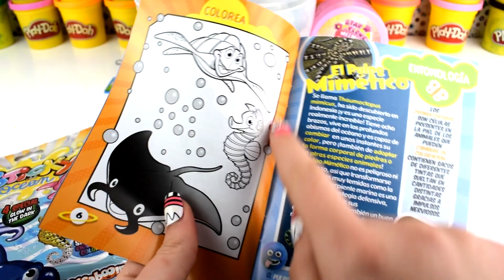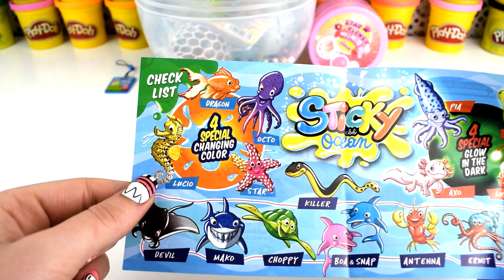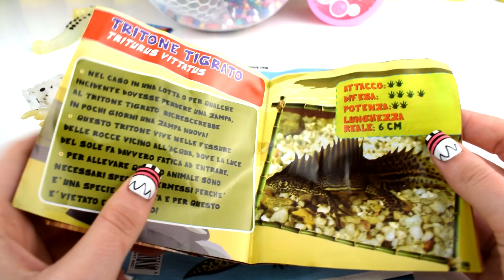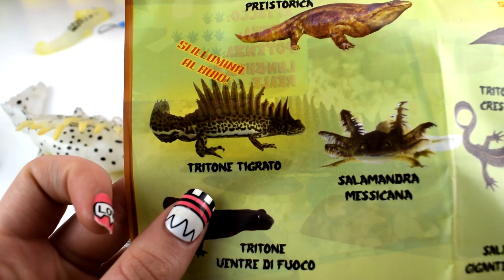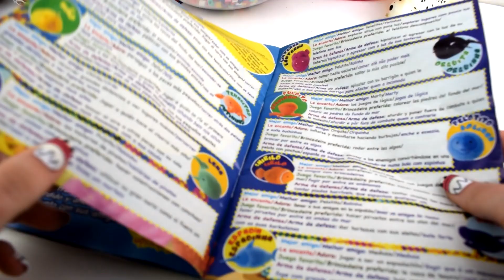Huevo Sorpresa Gigante de Peppa Pig Disfrazada de Wonder Woman Carnaval Plastilina Play Doh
Hola amigos :) hoy os traigo un Huevo Sorpresa Gigante de Peppa Pig Disfrazada de Wonder Woman Carnaval de Plastilina Play Doh en Español . Huevo Sorpresa Gigante de Peppa Pig Disfrazada de Wonder Woman Carnaval de Plastilina Play Doh en Español , encontrareis muchas sorpresas divertidas y juguetes de Peppa pig y sus amigos.

Los personajes de Peppa Pig son unos animales muy simpaticos, familiares y amigables que viven en el mismo pueblo. La serie de dibujos Peppa Pig es una serie genial para los mas pequeños, que cuenta historias de la vida cotidiana fáciles de seguir y muy entretenidas para ellos. Lo mejor de la serie y por lo que gusta tanto a los niños es por sus divertidos personajes.

Peppa, Peppa Pig ó Peppa Cerdita es el personaje principal de la serie homónima Peppa Pig. Es una cerdita de rasgos antropomórficos. Sus familiares conocidos son su hermano George, sus padres: Mamá Cerdita y Papá Cerdito, sus tíos: Tío Cerdito, Tía Cerdita; y sus abuelos: Abuela Cerdita y Abuelo Cerdito. Cuando Peppa nació, Mamá Cerdita y Papá Cerdito se mudaron a una nueva casa. Siempre va a una guardería, junto a su mejor amiga Suzy Oveja. Ella tiene 5 años y medio, es muy feliz y alegre; pero a veces quiere mandar y tratar de que todo salga "a su modo". A ella le gusta saltar en los charcos de lodo, lo cual considera como un talento. Siempre está triste cuando no logra su objetivo.

Especial Carnavales 2018 en Juguetes Chulos!

Huevo Sorpresa Gigante de Rayo McQueen de la Película de Disney Cars en Español de Plastilina

Huevo Sorpresa Gigante de Olaf de la película de Frozen de Plastilina Play Doh en Español

Huevo Sorpresa Gigante de Popó de la Pelicula de Emojis Pupú de Emojis en Español de Plastilina